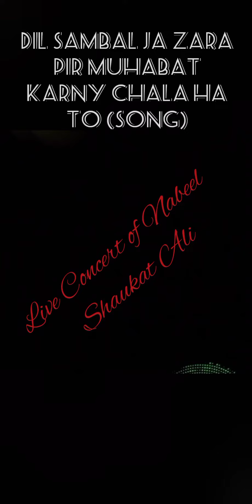Live Concert of nabeelshaukatali in Biggest National Event